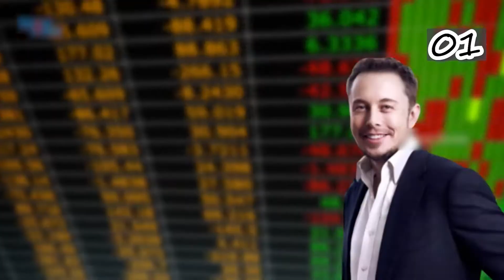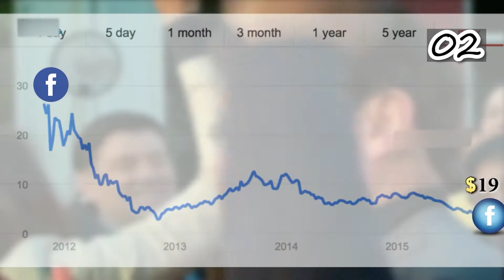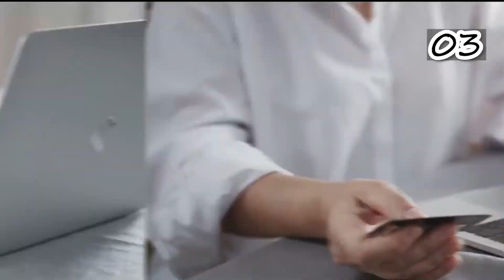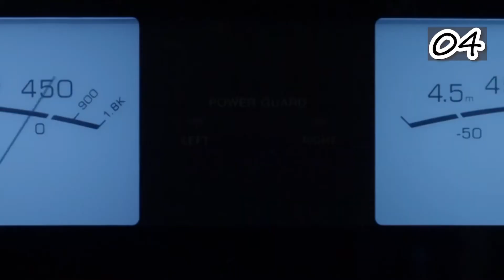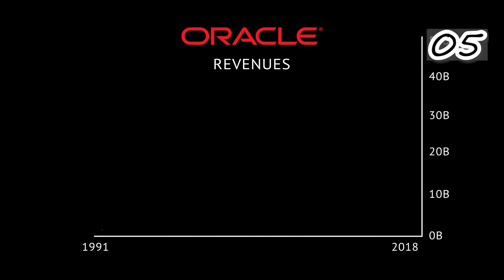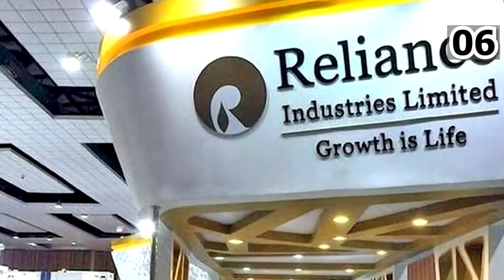The RICHEST People in EVERY Continent